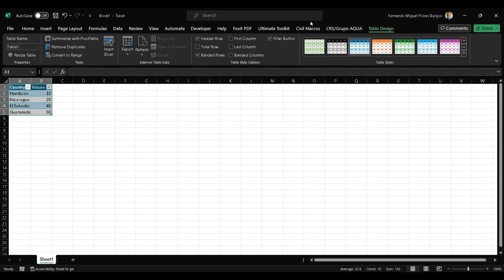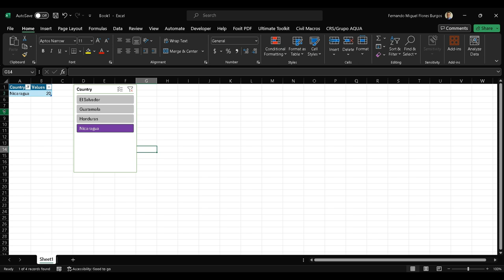How to customize the Syle of a slicer in Excel